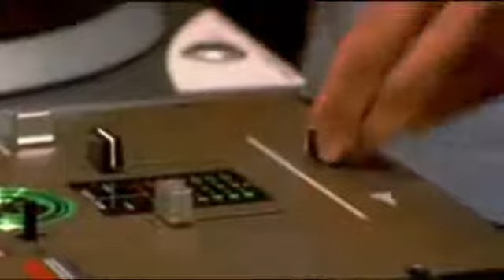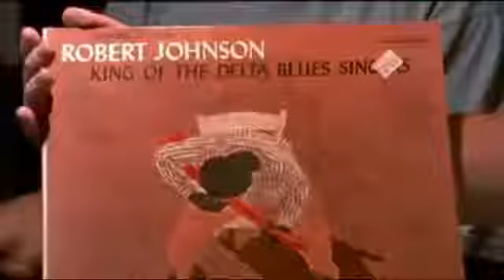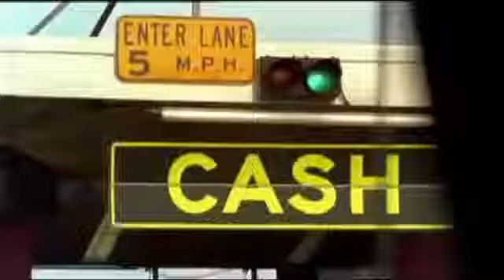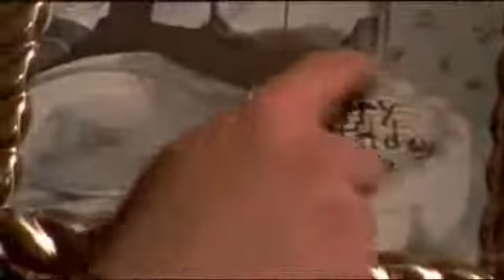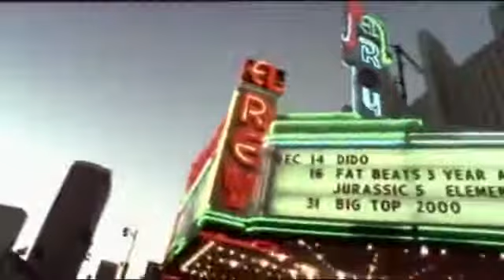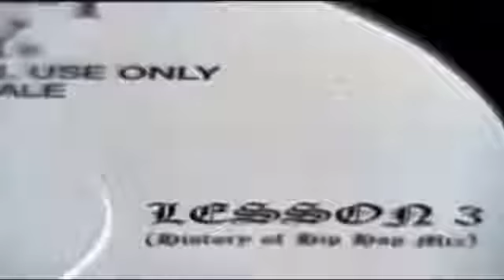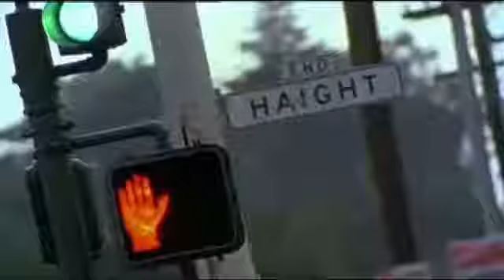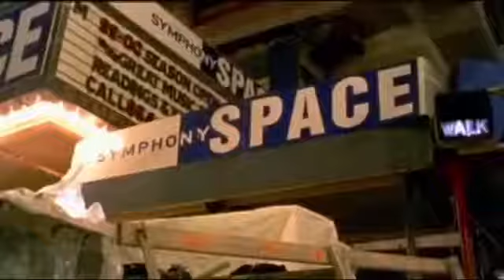🎥AFRIKA BAMBAATAA - Documental - SCRATCH HIPHOP - CASTELLAÑO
Dirigido por Doug Pray en 2001 este documental explora la historia y el mundo del DJ dentro de la escena hip hop. El nacimiento y la evolución del scratch desde sus comienzos de la mano de algunos de sus protagonistas mas directos como Afrika Bambaataa, Grand Mixer DXT o por citar alguno más actual, DJ Shadow.
La evolución de un género y una cultura de virtuosos con los platos que apesar de ser grandes desconocidos para la mayoría de la gente, han creado una nueva forma de escuchar, tocar y crear música. No es  imprescindible ser un incondicional del hip hop para disfrutar de este documental y sin duda con él aprenderás a valorar el trabajo que algunos DJ hacen al otro lado de los platos.

Scratch is a 2001 documentary film, directed and edited by Doug Pray. The film explores the world of the hip-hop DJ from the birth of hip-hop when pioneering DJs began extending breaks on records, to the invention of scratching and beat juggling, to the more recent explosion of turntablism. Throughout the documentary, many artists explain how they were introduced to hip-hop while providing stories of their personal experiences.